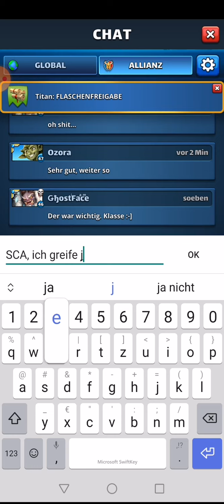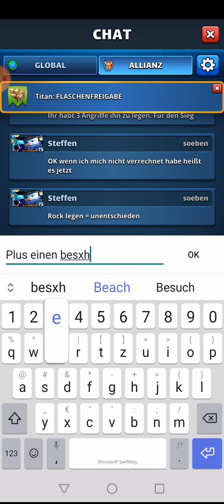Empires and Puzzles German Warhits vs Lok' Tar 2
Knapp knapper Kontext